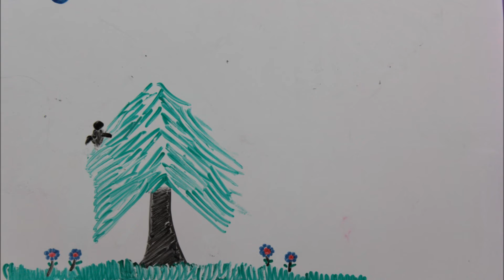AJ's Bird Video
Picture movie. Wipe board movie. Time lapse movie.

Laurie Berkner: The Airplane Song